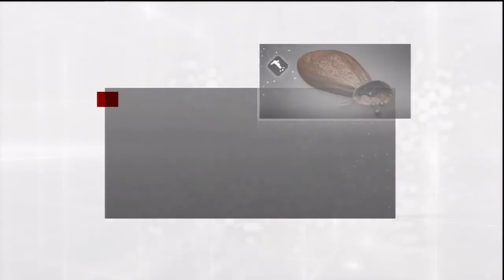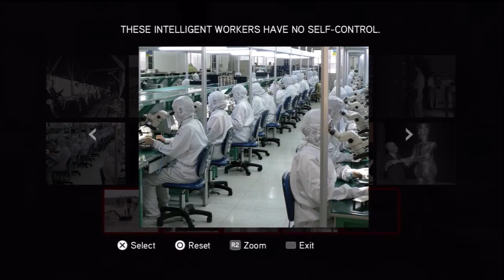Let's Play Assassin's Creed: Brotherhood Part 21 - Hello, Bartolomeo